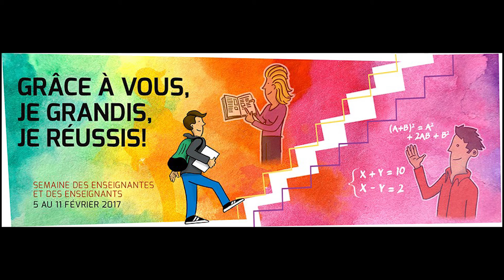Semaine des enseignantes et des enseignants 2017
Les élèves de l'école C.-E.-Pouliot à Gaspé soulignent la Semaine des enseignantes et des enseignants.